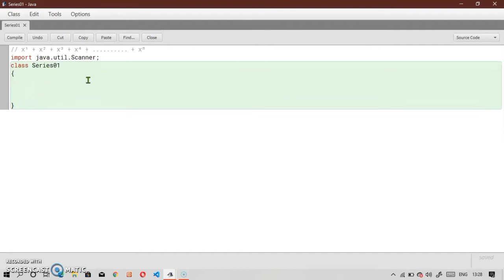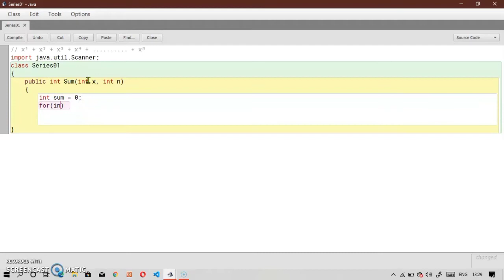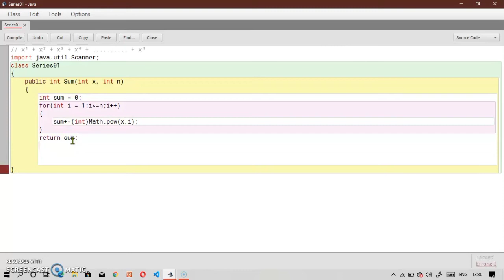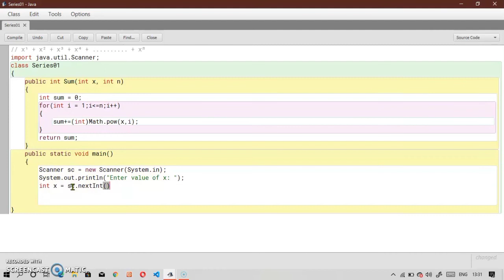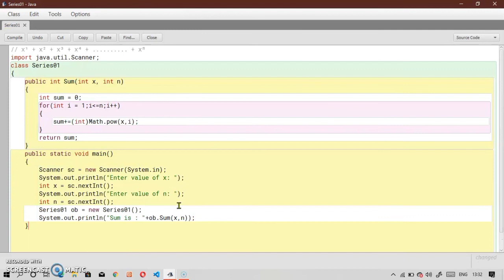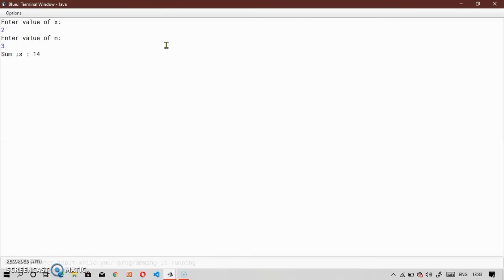Iterative Constructs in Java ICSE 9/10/Beginners | Series question programming practice - 01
Series discussed :
Sum = x¹ + x² + x³ + x⁴ + ……… + xⁿ

Java provides three types of looping constructs in - for loop, while loop and do - while loop. All three loops repeat a set of instructions as long as the underlying condition remains true. The underlying condition is termed as the test condition. The test condition may be evaluated before the start of the loop or at the end of the loop. Accordingly, the loop is termed as an entry - controlled loop or exit - controlled loop, respectively.